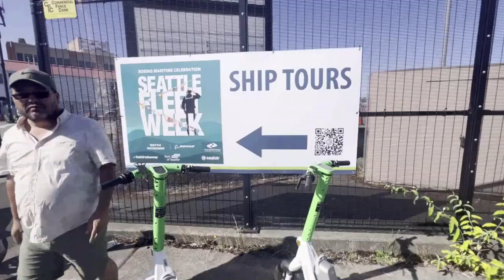Seattle Fleet Week Tours Pier 46 Terminal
Seattle Fleet Week returns to Seafair! The week-long celebration invites the public to meet sailors and guardsmen, enjoy free music, and take ship tours. This year, Seafair, Boeing, the Seattle Navy League, and the Port of Seattle are excited to welcome both the U.S. Navy and U.S. Coast Guard.